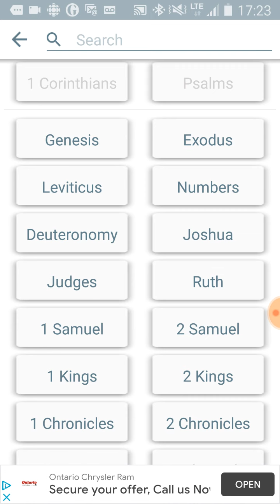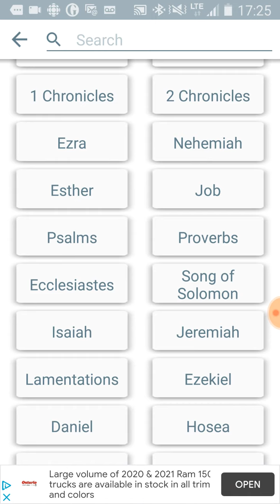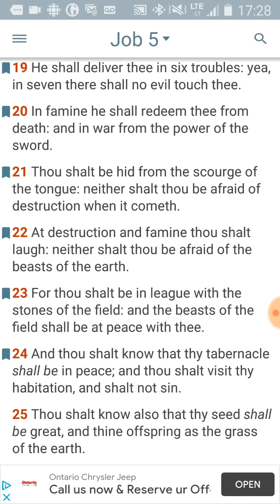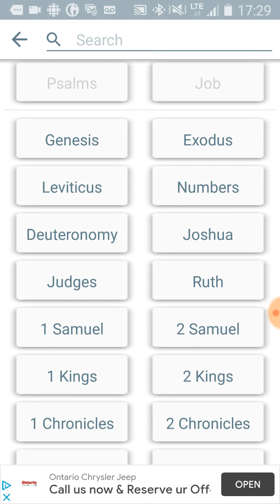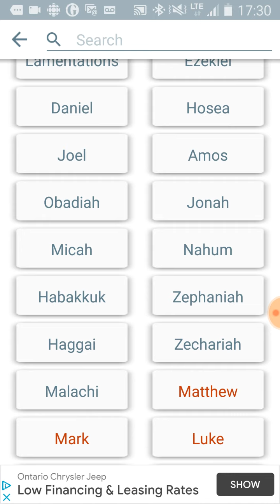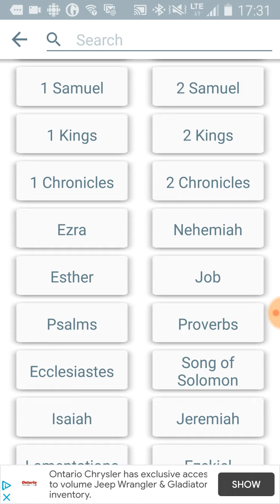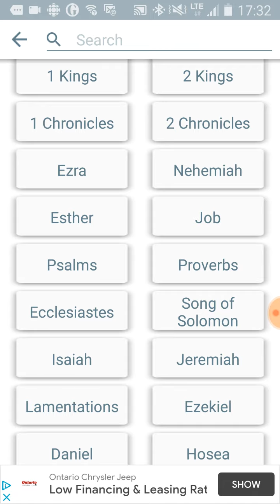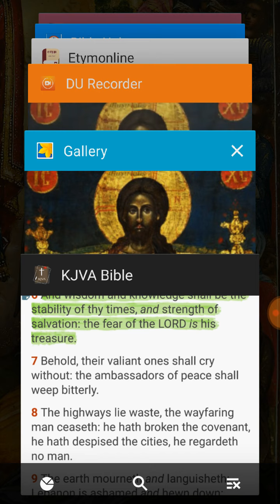"E" told me to arm up.